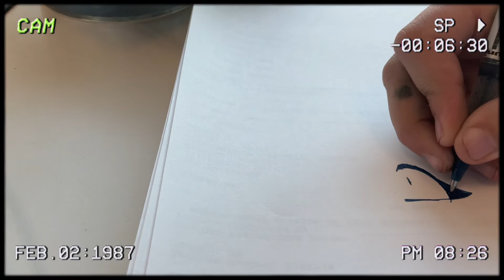How to draw eyes ( cartoon eyes )